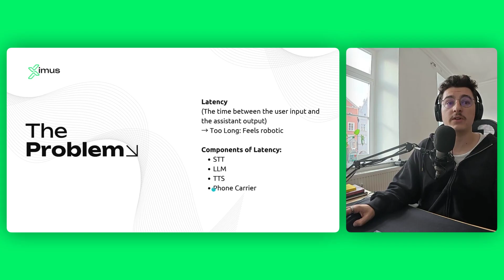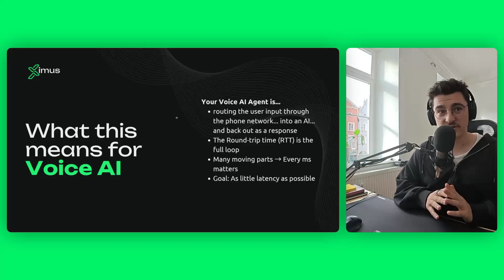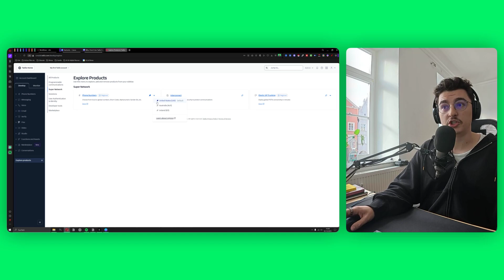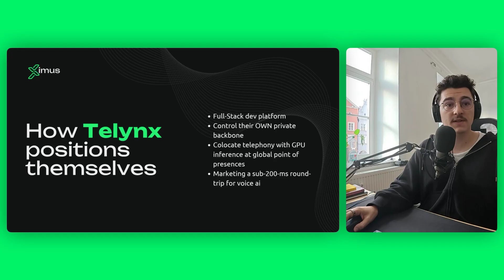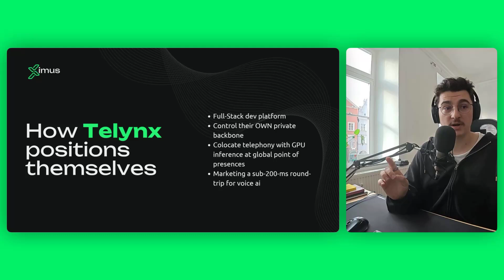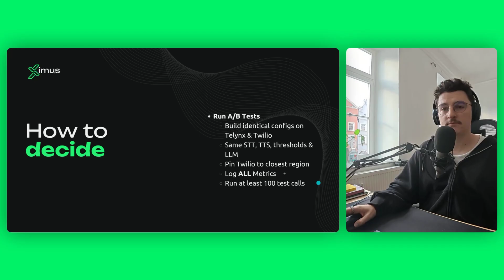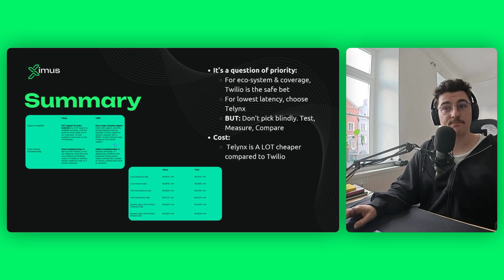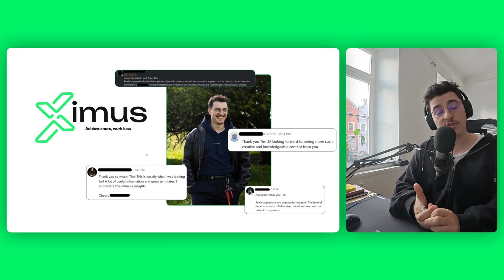Twilio vs Telnyx: The Carrier That Makes or Breaks Your Voice AI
Access my AI Resource Hub with n8n/VAPI/Voice AI agent templates, guides & more

If you’re building voice AI agents and wondering why they sound robotic or slow, this video is for you. I break down the real difference between **Twilio vs Telnyx** for **voice AI conversations** — and how your **carrier choice impacts latency, responsiveness, and call quality.** Whether you’re running outbound AI agents, inbound AI receptionists, or building full conversational AI systems, choosing the wrong carrier could be costing you natural conversations and lost customers.

- What **latency and round-trip time (RTT)** actually mean in Voice AI
- How **Twilio handles latency** with regions and global edge routing
- How **Telnyx positions itself** with a private backbone + GPU co-location
- The **real impact of latency** on barge-in, turn-taking, and human-like conversations
- How to **A/B test Twilio vs Telnyx** in your own region for accurate results
- Best practices for reducing call delays, avoiding jitter, and optimizing **STT/TTS + AI model pipelines**

Exactly which carrier — **Twilio or Telnyx** — makes the most sense for your voice AI setup. You’ll understand the trade-offs, how to measure them, and how to design a carrier test plan that gives you clarity before switching. This will help you build **faster, smoother, more human-sounding voice agents** that actually close deals and keep customers on the line.

Chapters:
00:00  Intro: Voice AI Sound
00:57  Latency Explained
02:24  Twilio's Latency Handling
03:10  Twilio Dashboard Setup
04:37  Telnyx's Approach
05:20  Private vs. Public Networks
06:13  Real-World Impact
06:55  A/B Testing
07:51  Summary: Twilio
08:13  Summary: Telnyx
08:24  Cost & Support